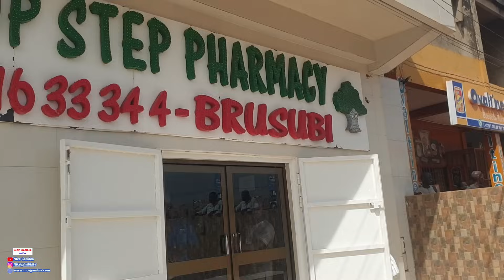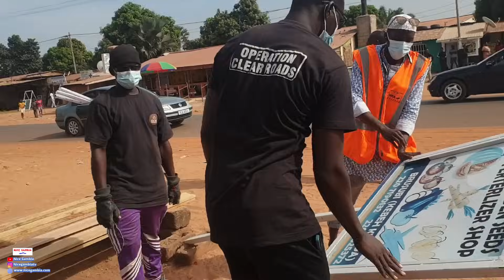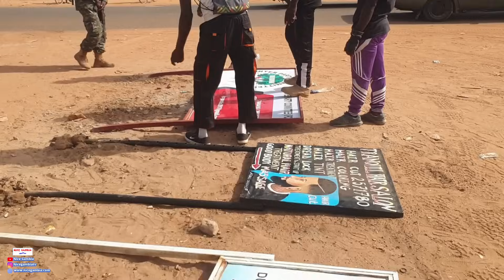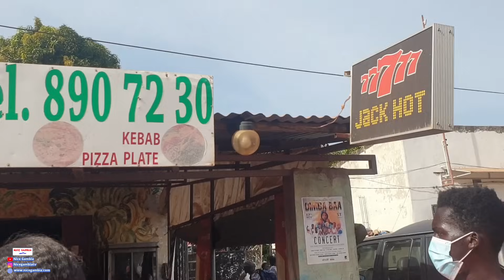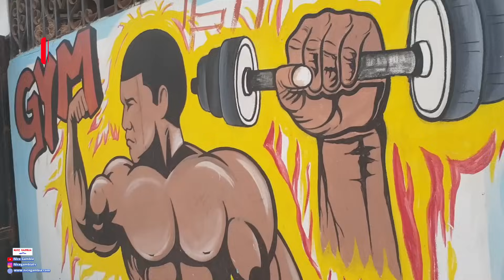Attack to Adama Barrow on the Demolition in Brusubi The Gambia